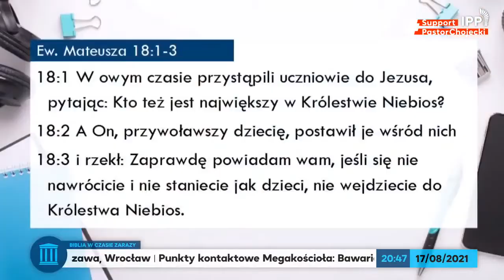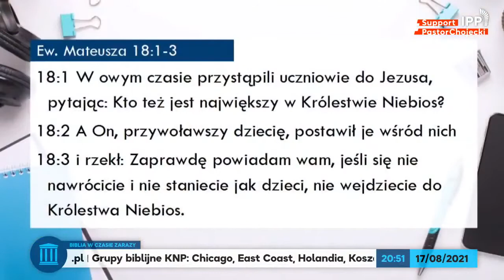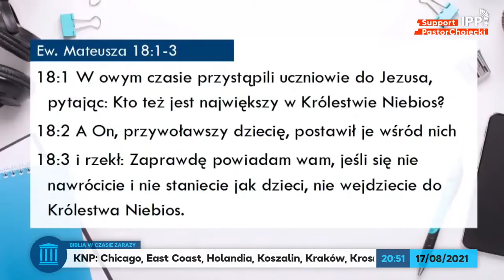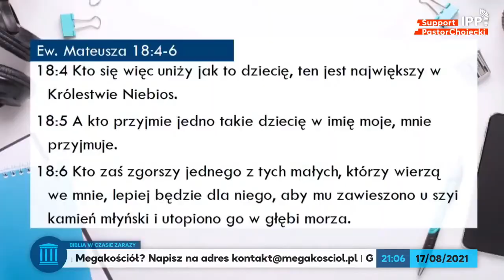Biblia w czasie zarazy #211 Ewangelia Mateusza 18:1-14 | SKRÓT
Cykl BIBLIA W CZASIE ZARAZY - wersja skrócona zawiera tylko rozważania biblijne. Ewangelia Mateusza 18:1-14.